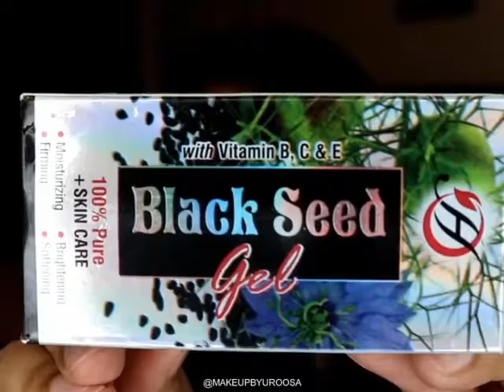Herboganic blackseed gell: Excellent for skin shinning, skincare